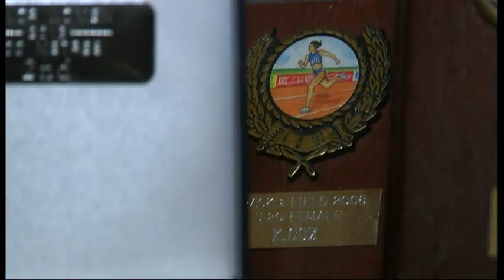BBC Look North: Kadeena Cox story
Kadeena Cox from Chapeltown in Leeds couldn't understand why so many injuries and illnesses were hampering her career as a sprinter. Then she was diagnosed with multiple sclerosis and was left with some difficult choices. Reported, filmed and edited by Ian Bucknell.